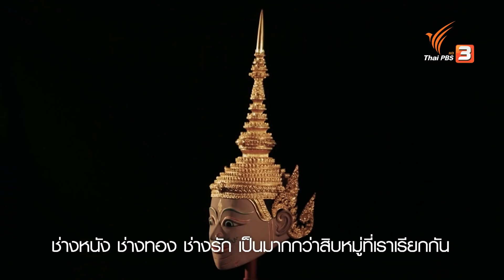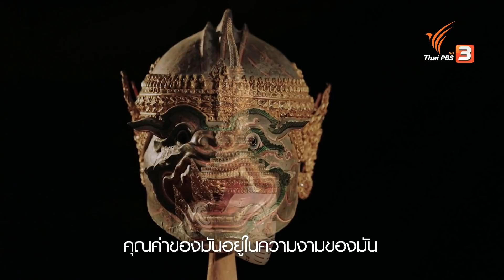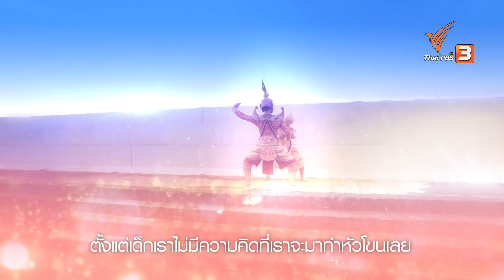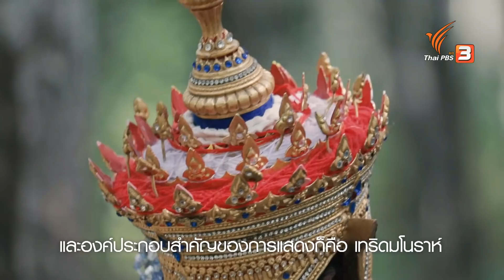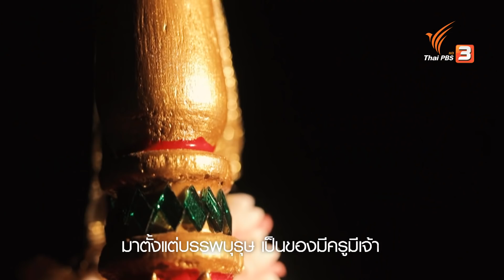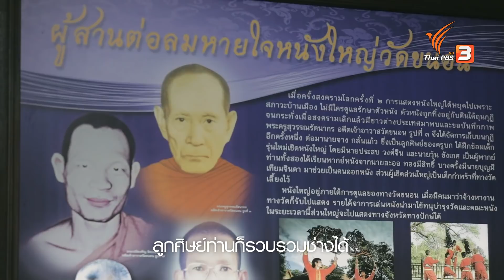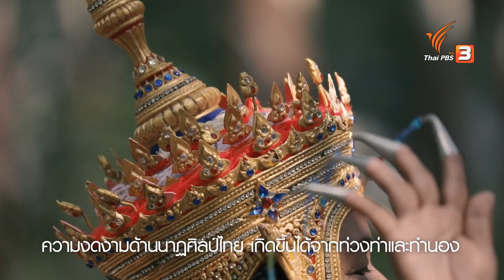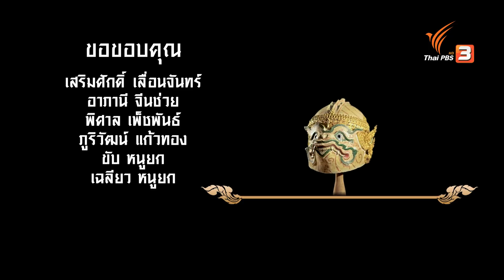นาฏศิลป์ไทย : ไทยศิลป์ ซีซัน 2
นาฏศิลป์ไทย ศิลปะการแสดงที่บ่งบอกถึงวัฒนธรรมอันทรงคุณค่า ภูมิปัญญา และความเชื่อของผู้คนแต่ละท้องถิ่น ที่มีความเป็นเอกลักษณ์เฉพาะตัว "หัวโขน" ศิลปะชั้นสูงของไทย ที่รวมความชำนาญในเชิงช่างของงานศิลปะไทยไว้หลายแขนง "เทริดมโนราห์" ศิลปะการแสดงพื้นเมืองของชาวปักษ์ใต้ ที่มีความเชื่อความศรัทธา รำลึกถึงบรรพบุรุษมโนราห์ที่ยังคอยปกปักรักษาลูกหลานให้ร่มเย็นเป็นสุข "หนังใหญ่" มหรสพโบราณของไทย ที่มีหลักฐานการแสดงมาตั้งแต่สมัยกรุงศรีอยุธยา นาฏศิลป์ไทยเหล่านี้ยังแฝงไปด้วยทักษะและคุณค่าความงดงามของงานช่างศิลป์ไทยที่ยังคงถูกอนุรักษ์สืบทอดส่งต่อให้คนรุ่นต่อ ๆ ไป

ติดตามเรื่องราวของอุดมการณ์ ความมุ่งมั่นและตัวตนที่เป็นสุดยอดในศิลปะและวัฒนธรรมที่หลากหลาย ในรายการไทยศิลป์ วันอาทิตย์ที่ 14 พฤศจิกายน 2564 เวลา 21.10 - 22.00 น. ทางไทยพีบีเอส หรือรับชมย้อนหลังได้ทาง